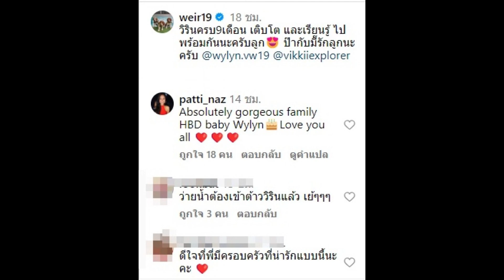เวียร์-วิกกี้ พร้อมใจโพสต์น้องวิรินครบ9เดือน ลุ้นคนที่2ต้องมาแล้ว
พ่อลูกอ่อน เวียร์ ศุกลวัฒน์ สนุกแฮปปี้เอนจอยในทุกวันกับการตื่นขึ้นมาช่วยภรรยาคนสวย วิกกี้ พีมนต์ญา เลี้ยงลูกสาวหัวแก้วหัวแหวนอย่าง น้องวิริน ซึ่งเผลอแป๊ปเดียวอายุครบ 9 เดือนแล้ว พัฒนาการเติบโตสมวัยกินง่ายอยู่ง่าย เป็นเด็กเลี้ยงง่ายอารมณ์ดีสุดๆ

ล่าสุดหนุ่มเวียร์ก็ได้โพสต์ภาพครอบครัวพ่อแม่ลูกแสนอบอุ่น พร้อมแคปชั่นระบุว่า 'วิรินครบ9เดือน เติบโต และเรียนรู้ ไปพร้อมกันนะครับลูก ป๊ากับมี๊รักลูกนะครับ @wylyn.vw19 @vikkiiexplorer'

ขณะที่หม่ามิ๊วิกกี้ก็ได้โพตต์ภาพความน่ารักคู่กับลูกสาว พร้อมแคปชั่น 'สุขสันต์ครบรอบ 9 เดือนแม่รักลูกที่สุดในดวงใจ @wylyn.vw19 เราอยู่ด้วยกันมา 19 เดือนแล้วน่า แม่ขอให้ลูกแข็งแรง สดใส ร่าเริง จุ๊บเหม่งหน่อย (เหม่งมี๊เอง) ขอบคุณที่รักทั้งสองด้วยนะคะ @weir19 @patti_naz '